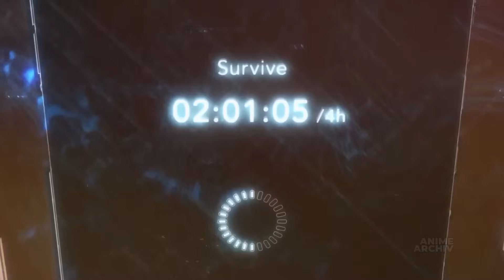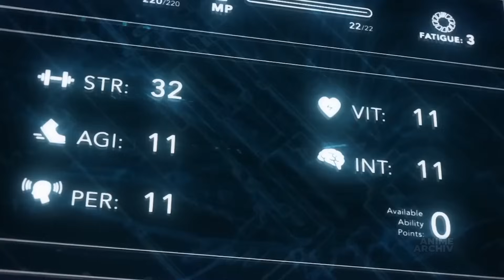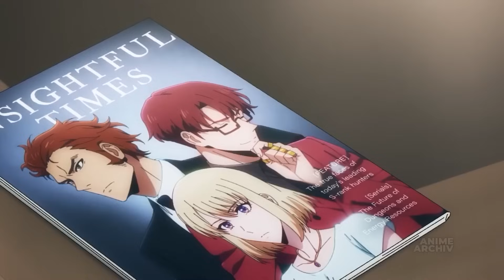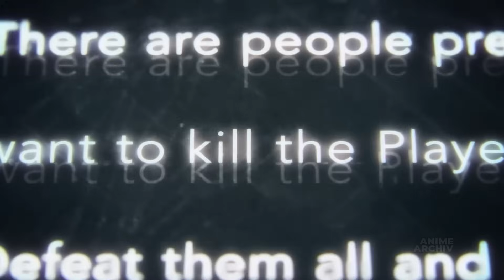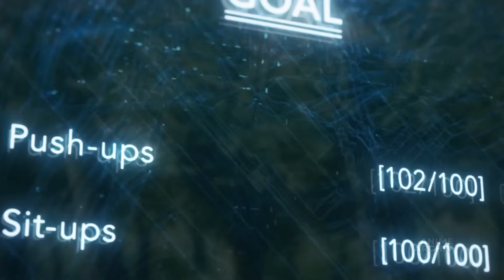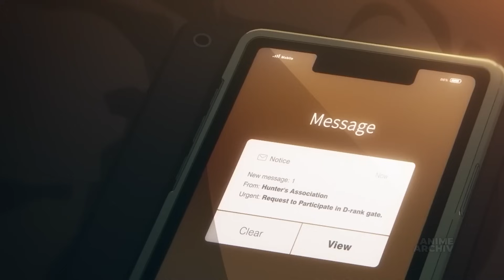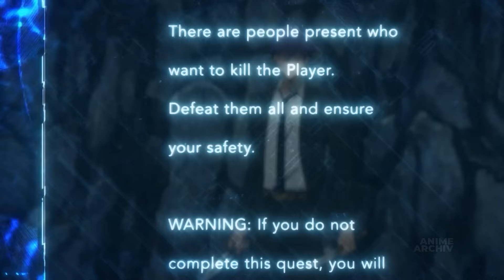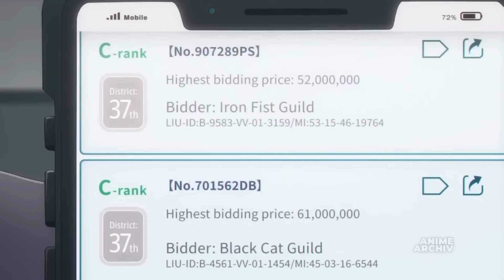Schwacher Junge Bekommt Von Gott Ein Level-Up-System Und Wird Zum Stärksten Spieler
Vor zehn Jahren erschienen Tore, die eine andere Dimension mit dieser Welt verbanden, und Menschen mit magischen Fähigkeiten, die als “Jäger” bezeichnet werden, kämpfen gegen die Monster, die auf der anderen Seite der Tore lauern. Jäger werden nach der Menge an magischer Kraft, die sie beim Erwachen haben, eingestuft, und Sung Jinwoo gilt als der schwächste unter den niedrigsten E-Klasse-Jägern. Eines Tages nimmt er an einem Dungeon teil. Nachdem er den Dungeon geräumt hat, gibt es am Ende einen weiteren Eingang. Dort findet er ein mysteriöses Programm, das ihm die Möglichkeit gibt, sein Level zu erhöhen und seine Fähigkeiten zu verbessern. Er beginnt, sich von einem schwachen Jäger zu einem der stärksten Jäger zu entwickeln, der sogar die härtesten Dungeons erobern kann.

💥 The anime pictures and the music are not my property!

➖➖➖➖➖⏳ KAPITEL ⏳ ➖➖➖➖➖

00:00 Anime: Solo Leveling
00:25 01 - Ich bin es gewohnt
12:38 02 - Wenn ich noch eine Chance hätte
24:00 03 - Es ist wie ein Spiel
34:42 04 - Ich muss stärker werden
46:10 05 - Ein ziemlich guter Deal
57:04 06 - Die wahre Jagd beginnt
1:07:21 07 - Mal schauen, wie weit ich gehen kann
1:16:40 08 - Das ist frustrierend
1:25:10 09 - Du hast deine Fähigkeiten versteckt
⭐ 1:35:15 10 - Was ist das, ein Picknick?
⭐ 1:43:42 11 - Ein Ritter, der einen leeren Thron verteidigt

➖➖➖➖➖⭐ HASHTAGS ⭐ ➖➖➖➖➖